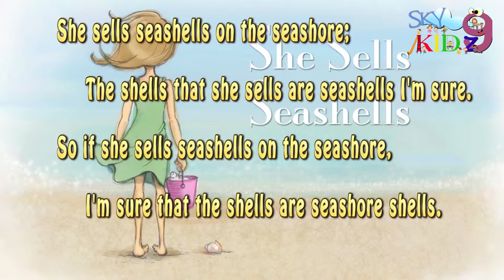She sells seashells on the seashore; for kidz rhymes English rhymes Pre school rhymesfor kidz